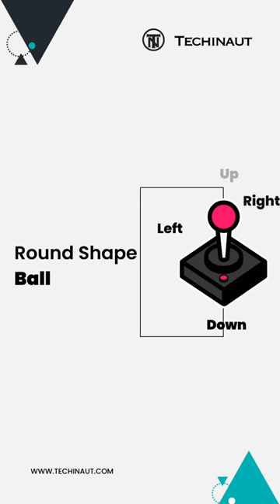What is a joystick ?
Joystick is a Input device which is used to control the motion of cursor & gaming elements.